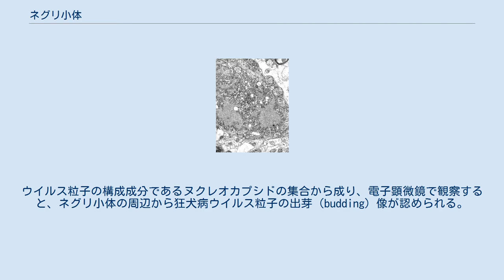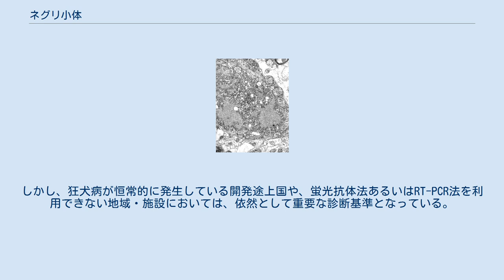ネグリ小体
狂犬病の特徴病変であるネグリ小体の透過型電子顕微鏡画像。
淡灰色の均一な構造がネグリ小体で、周囲に多数見られる棍棒型の粒子が狂犬病ウイルスのビリオンである ネグリ小体が形成された神経細胞のHE染色像。
中央の明るい円形部分は神経細胞の核で、周囲の細胞質に好酸性（赤色）のネグリ小体が散在している ネグリ小体（ねぐりしょうたい、英:Negri body）とは狂犬病ウイルスに感染した神経細胞の細胞質に認められる、明瞭な外観を有する特徴的な封入体である。
 ネグリ小体は、イタリアの病理学者であるアデルキ・ネグリによって発見された。
パヴィア大学で後にノーベル生理学・医学賞受賞者となるカミッロ・ゴルジに師事していたネグリは、ゴルジの勧めで狂犬病における脳病変の検索に従事し、1903年に狂犬病ウイルスに感染した神経細胞内に特徴的な封入体が存在することを報告した。
研究者らによる議論を経た後、ネグリ小体は狂犬病の重要な診断要素として認識されることとなった。
一方、ネグリ小体がどんな物質で構成され、狂犬病ウイルスとどのような関係を持っているのかという問題については、後の電子顕微鏡の登場を待たねばならなかった。
ネグリ小体は狂犬病ウイルスの野生株（街上毒）による感染では多く見られるが、継代により弱毒化したウイルス株（固定毒）ではほとんど形成されなくなるなど、ネグリ小体の存在意義については今なお未解明の点が残されている。
 ネグリ小体は狂犬病に罹患したヒトや動物の神経細胞に形成される細胞質内封入体である。
概ね円形で、直径は2-10 μm。
脳と脊髄全域の神経細胞に発生し得るが、好発部位は動物種によって異なり、ヒトやイヌでは海馬アンモン角の錐体細胞に多く認められる一方、ウシでは小脳のプルキンエ細胞に多い。
ウイルス粒子の構成成分であるヌクレオカプシドの集合から成り、電子顕微鏡で観察すると、ネグリ小体の周辺から狂犬病ウイルス粒子の出芽（budding）像が認められる。
 類似の封入体が認められる疾患が他になく、狂犬病に特徴的な病変とされるため診断的価値は高い。
ただし、狂犬病患者（患畜）の全例に形成されるわけではなく、病理学的検査においてネグリ小体が認められないからといって直ちに狂犬病を否定はできない。
ヒトの場合、狂犬病発症から4－5日以上経過した症例ではネグリ小体の形成頻度が高い一方、発症から2日以内に死亡した例ではほとんど形成が見られない。
 1950～60年代にかけて免疫蛍光染色による特異的で迅速な診断法が開発され、鏡検技術の熟練度に影響されるネグリ小体検出の診断的意義は低下した。
ネグリ小体が真に狂犬病限定の病変であるかについては異論もあり、近年では複数の検査法を組み合わせて確定診断を行うことが望ましいとされる。
しかし、狂犬病が恒常的に発生している開発途上国や、蛍光抗体法あるいはRT-PCR法を利用できない地域・施設においては、依然として重要な診断基準となっている。